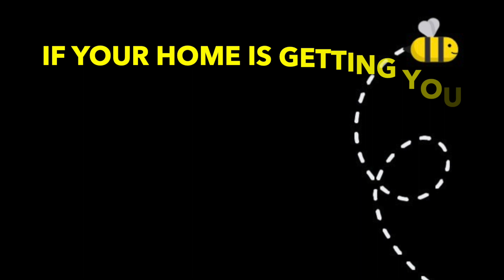Decluttering and reorganising a lounge and hallway - by Mrs Organiser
🏠  ORGANISING & DECLUTTERING SESSION by Mrs Organiser 🐝

“I’M TRIPPING OVER THE PILES OF “STUFF” IN MY HOUSE”😧
We were so pleased to help this lovely lady. Her house had become a bit of an assault course requiring her to weave through hallways and rooms however she had tumbled a few times ending up with a broken toe and even a black eye!😲 It was time to declutter and make the house safe for her and her family. The first session was tackling the entrance porch, hallway and lounge.
We would have suggested moving some of the furniture around however the children have sensory difficulties so we decided against this. Decluttering the rooms should help minimise their symptoms but moving the furniture around would have been a step too far - too much change.

Mrs Organiser offers organising and decluttering services AND home project management services across Kent & East Sussex.